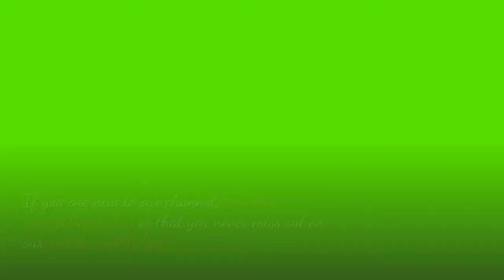what exactly is HIV and AIDS ?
what exactly is hiv and aids. HIV is the virus that infects a human being’s blood system and multiplies itself into many copies if left untreated. Left untreated, the virus wrecks the  defense systems of the human body and it leads to AIDS. AIDS is group of signs and symptoms common in people with HIV. Once the body's defense system is destroyed, the HIV client will suffer from a variety of diseases. If this happens, we say someone has developed AIDS.